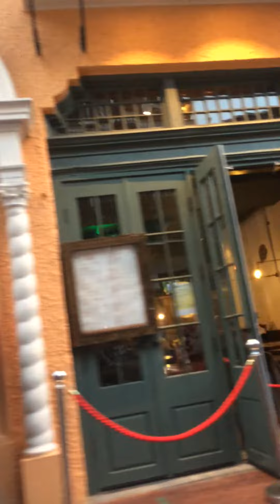Ghetto Scenes - New Orleans, Louisiana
I believe God will punish the cities of New Orleans & Las Vegas in the future for their wickedness.

I had to escape from New Orleans before darkness fell.